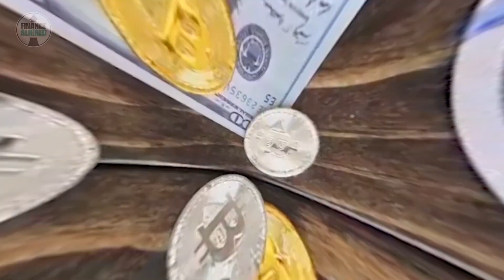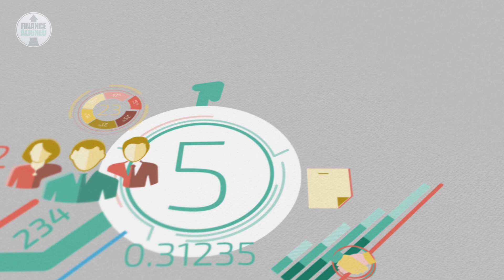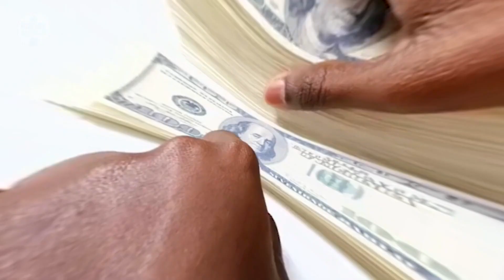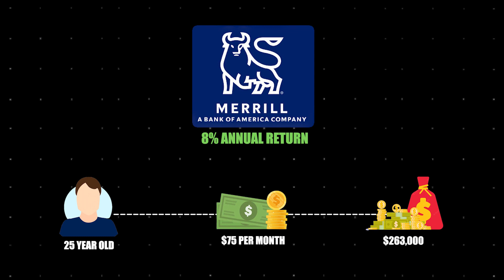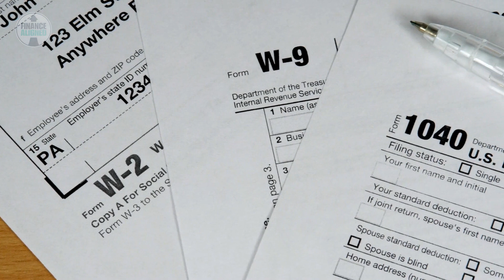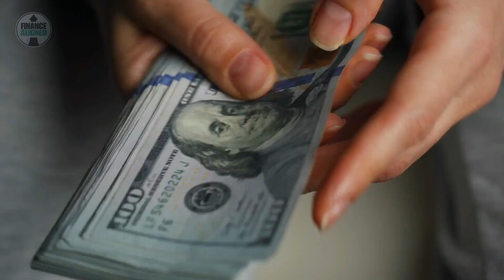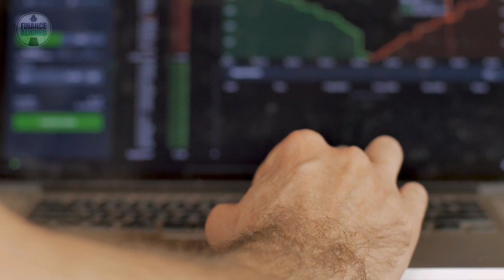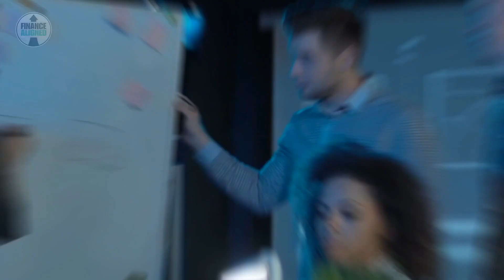The SECRET To Building WEALTH For Financial Independence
In this video, I'm sharing the SECRET to building wealth for financial independence. This is a long-term goal many people are working towards, and I believe it's achievable if you put in the work.

If you're interested in building wealth for your future, then this video is for you! In it, I'll share with you the step-by-step process I use to build wealth over the long term. This is a system that has worked for me and I believe it can work for you too. If you're ready to take the first step towards financial independence, then watch this video!

Hello and welcome to Finance Aligned
Your home for all things Finance related.  Our experts are on hand to provide you with a financial education like no other.  If you're looking for financial independence, a proven wealth formula, or to become debt free, then you're in the right place.

Whether that’s understanding the principles of personal finance, determining if you need money mentorship, or delving into a financial diet, we’ve got you covered.

In fact we have a finance video covering a vast array of topics including; financial independence formula, how to make money online, how to budget, financial intelligence, passive income, investing and how to save money.

We examine subjects such as; financial advisor(s), personal finance, financial goals, financial literacy, personal finance channels, steps for personal finance, retiring early, financial independence and how to achieve financial freedom.

Everyone is seeking financial advice these days, so let us educate you with in-depth analysis on; how to retire early, retirement for beginners, financial minimalism, steps to financial freedom, how to get out of debt, financial stability, budgeting tips and money saving tips.

In fact everything to do with finance is explored.  You’ll come up to speed on things like: how to get rich slowly, why you must plan to retire early, how to build wealth, financial planning, saving money, how to retire young, how to make money and how to achieve financial stability.

We don’t appreciate financial difficulties, so if you’re in financial trouble, let us provide you with tips on; personal finance facts, financial management, retirement planning, financial independent, personal finance management and money management.

Don’t fall for any of those financial scams or get rich quick schemes.  With our expert advice you’ll realize that building wealth requires a millionaire mindset.  You’ll leverage personal finance principles to achieve money freedom, learn personal finance, how to manage money and build wealth.

Finance is all in the mind, so you’ll build financial intelligence by learning; how to become rich, how to start investing, how to budget money, finance basics, money management tips and personal finance tips so that you master your finances.

Finance advice, finance basics, creating wealth, becoming financially independent, how to be rich, how to make more money, how to invest money and mastering personal finance are all covered in detail.

Are you suffering financial worries, looking for life changing money advice, or how to manage finances?  Don’t worry we have you catered for with financial education tips and top personal finance tips revealing personal finance secrets.

But we don’t stop there.  Under the microscope we examine; all things how to personal finance, investing money, making money, how to save money, and we have a finance video to cover every financial problem you are having.